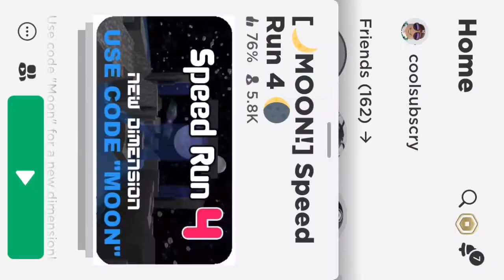Speed run 4 (part 1)